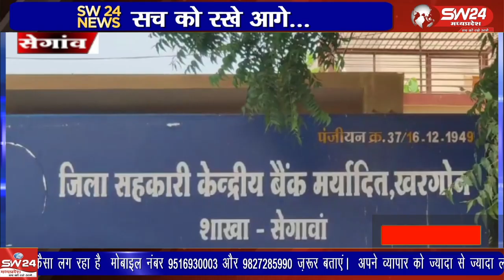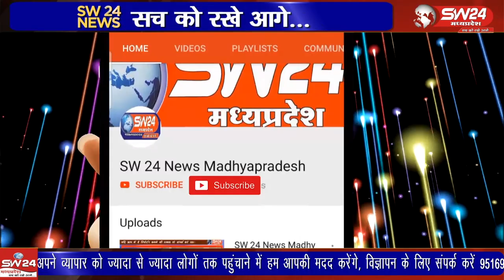आदिम जाति सेवा सहकारी संस्था के कर्मचारियों की एक सप्ताह से अधिक अनिश्चितकालीन हड़ताल पर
आदिम जाति सेवा सहकारी संस्था के कर्मचारियों की एक सप्ताह से अधिक अनिश्चितकालीन हड़ताल पर जाने से खाद वितरण की व्यवस्था पूरी तरह से चरमरा गई है।